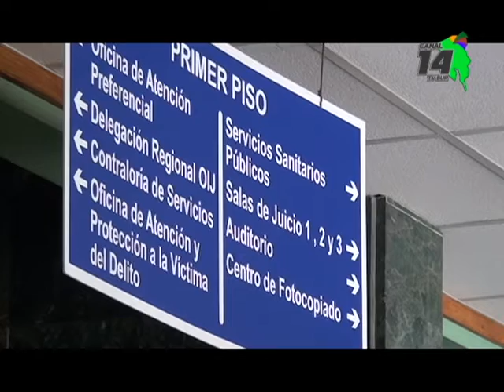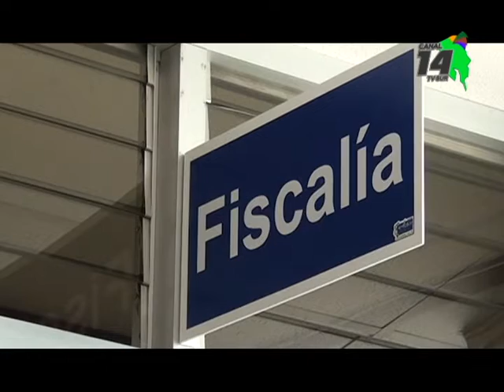Suspenden a director de una escuela en Coto Brus sospechoso de abuso sexual